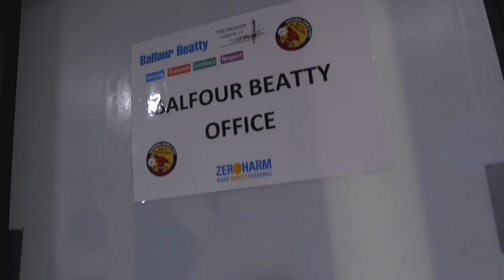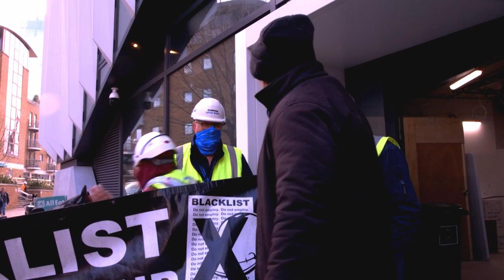No2ESO: Sparks invade Balfour Beatty job over deskilling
Sparks invaded a Balfour Beatty job in Canary Wharf this morning as the campaign against deskilling continues to escalate.
Workers gave the rank and file electricians a warm reception as they roamed throughout the site, plastering stickers on every surface and explaining the attacks to every worker they met.
Notice was also served that if notorious blacklisters Balfour Beatty and NG Baileys don't drop their dangerous deskilling plans, UNITE rank and file now have a list of all their jobs and contracts - and in the coming weeks, expect sites to be shut down.